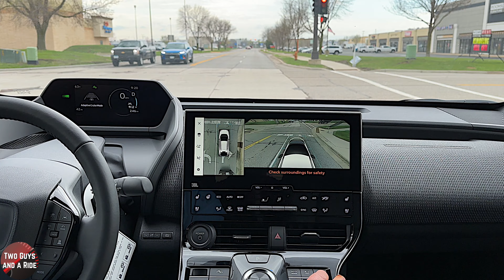Adrenaline Rush: Behind the Wheel of a Toyota bZ4X - POV Drive!